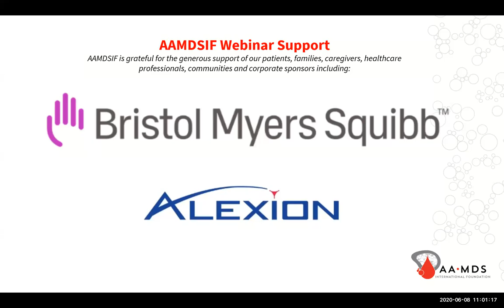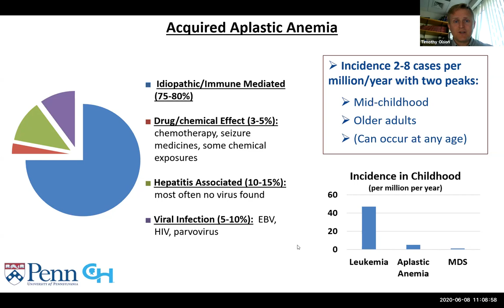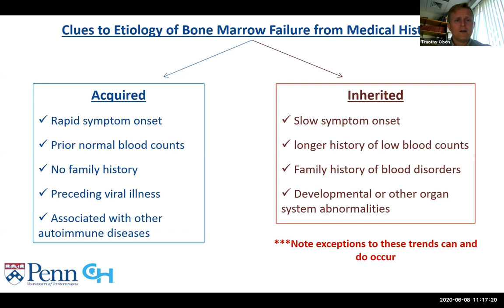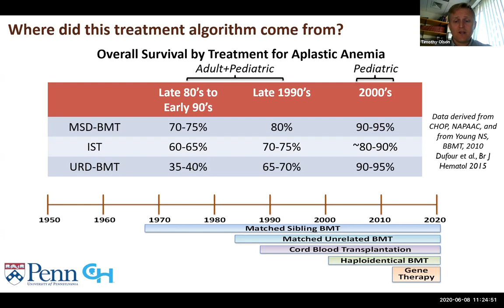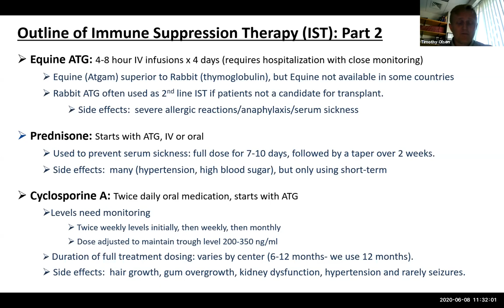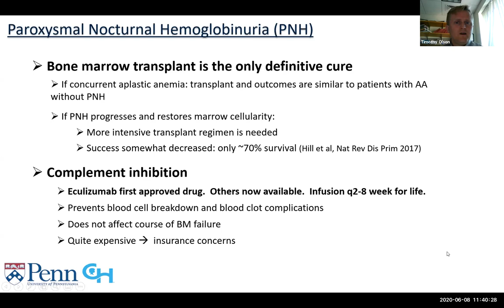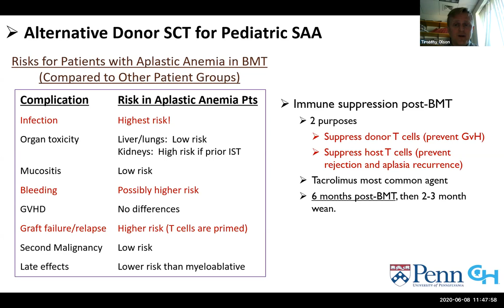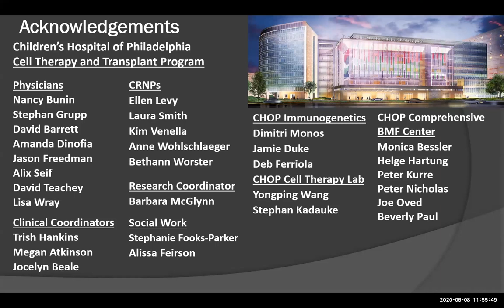Unrelated Donor Transplant vs Immune Therapy for Pediatric Aplastic Anemia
Timothy S. Olson, MD, PhD, is an Attending Physician with Children's Hospital of Philadelphia where he serves as the Medical Director of the Blood and Bone Marrow Transplant Program and as Director of Research for the Comprehensive Bone Marrow Failure Center.  Dr. Olson is also an Assistant Professor of Pediatrics at the Perelman School of Medicine at The University of Pennsylvania.  Dr. Olson focuses on pediatric hematopoietic stem cell transplantation (HSCT), with a specific emphasis on HSCT for patients with inherited and acquired bone marrow failure.

This webinar focuses on the factors that patients and families must consider when determining the best treatment option for pediatric patients with Severe Aplastic Anemia.